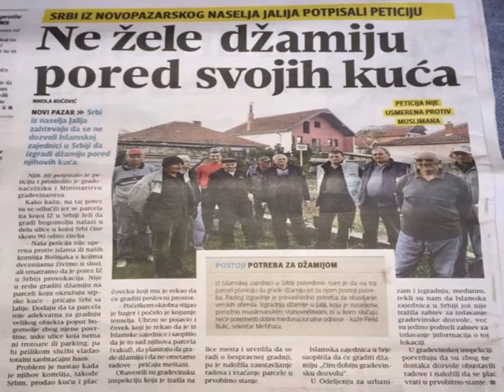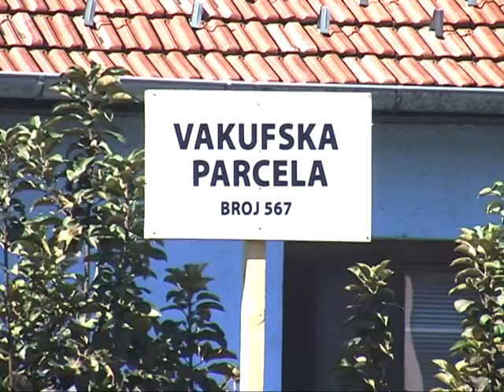Da li će se graditi džamija na Jaliji u Novom Pazaru?